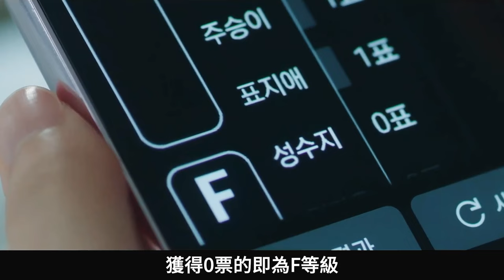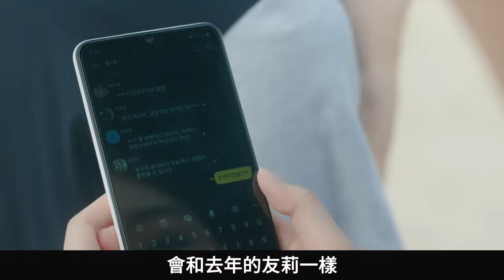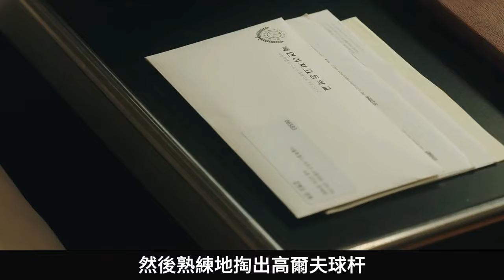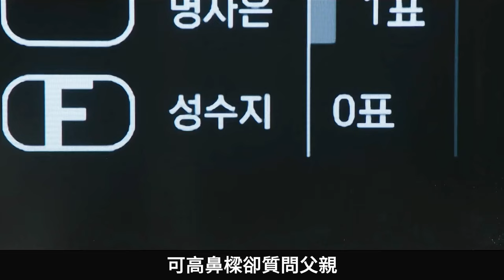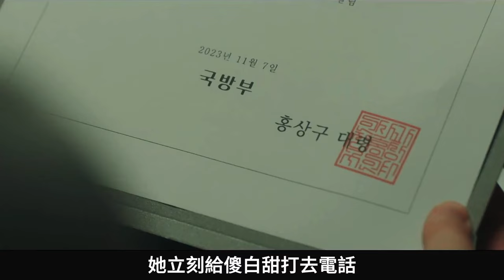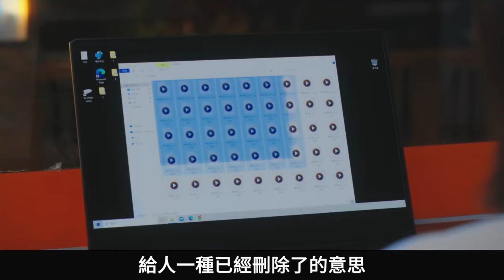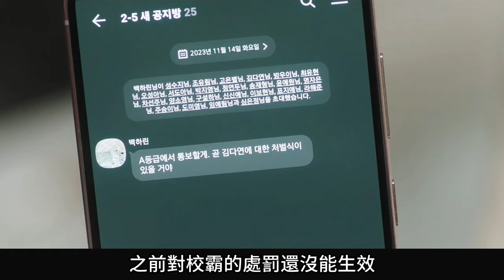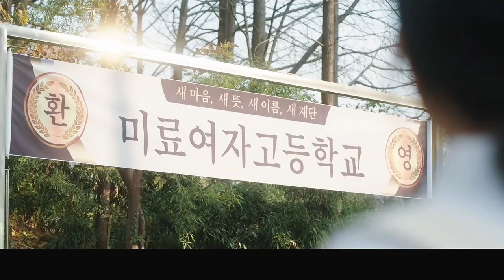一口氣看完【金字塔遊戲】女高中生每月投票選出合法暴力受害者，1~10全集完整版，2024最新校園韓劇